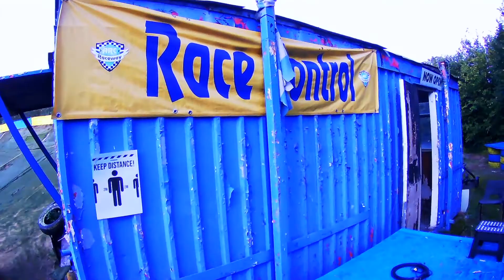ARC Raceway uk 2021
hackney marshes rc group taking it to the take.